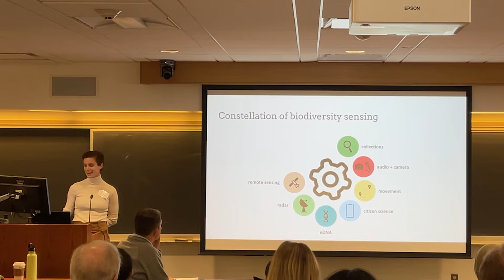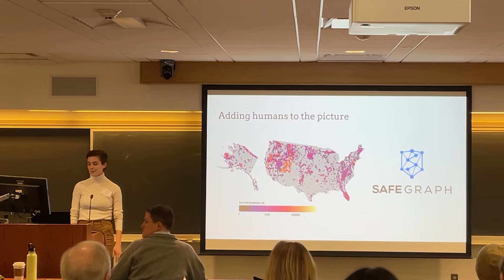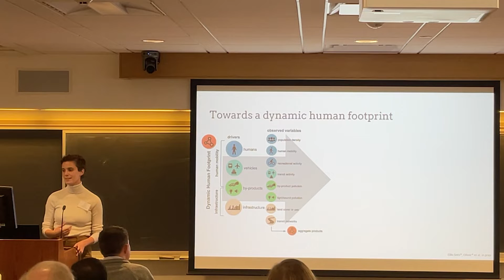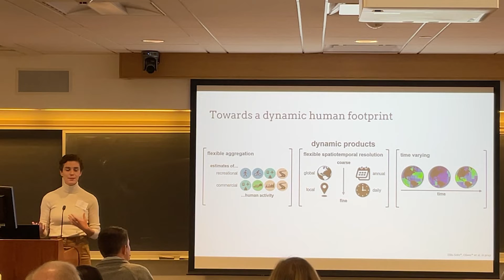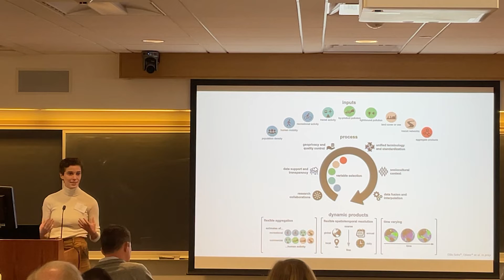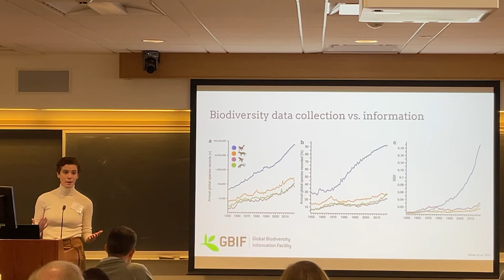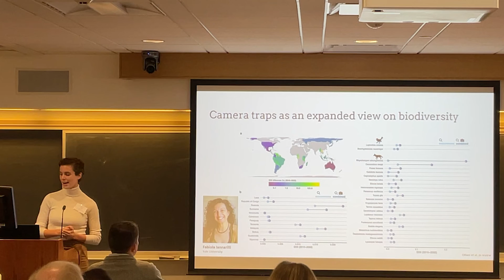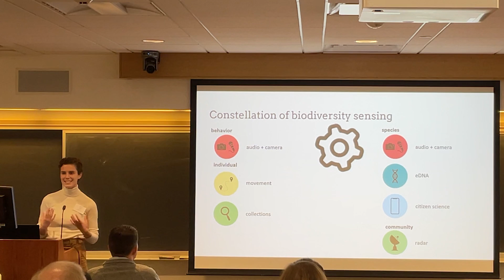Internet of Animals Symposium: Ruth Oliver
Cars and Trucks and Things That GO: Understanding movement in a chaotic world